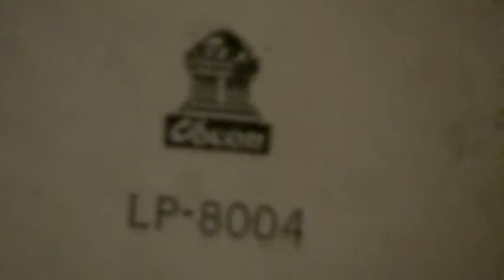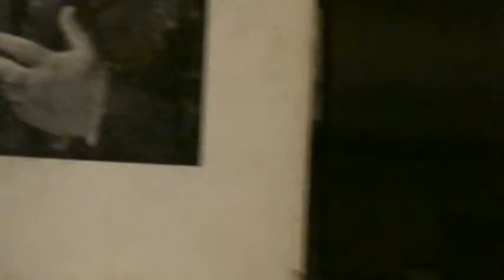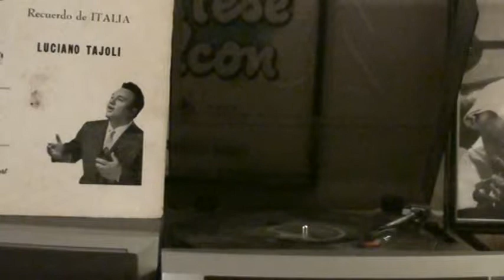Luciano Tajoli "anema e core"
da un album cubano degli anni 50 il grande tajoli ci canta "anema e core",era grande anche con le canzoni napoletane.